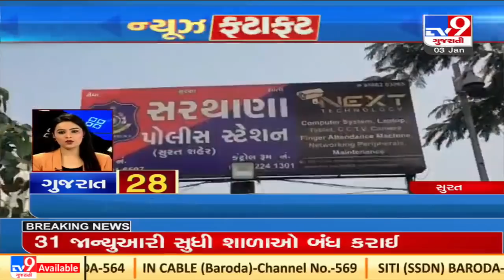Top News Updates Of Gujarat: 03-01-2022| TV9News